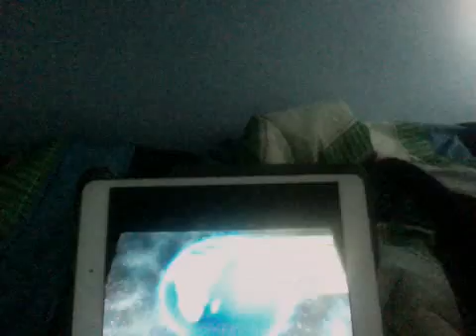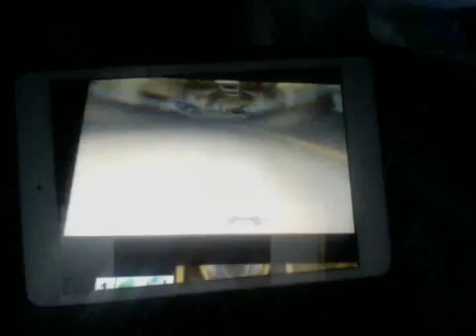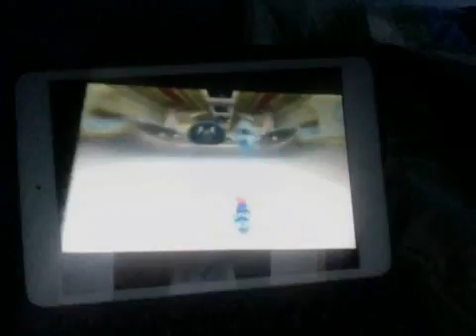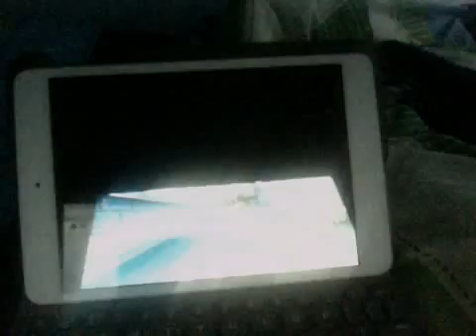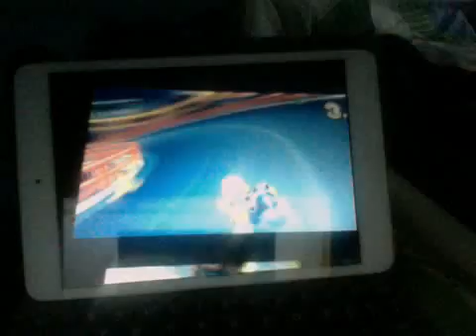Mario kart 7 part 1 online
join Dylan as he plays people online to be the best will he do it?